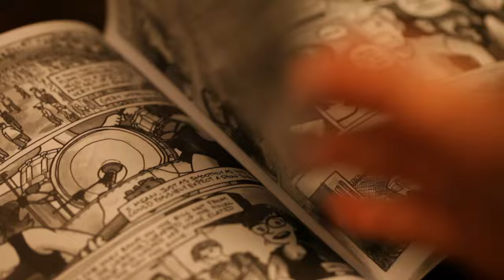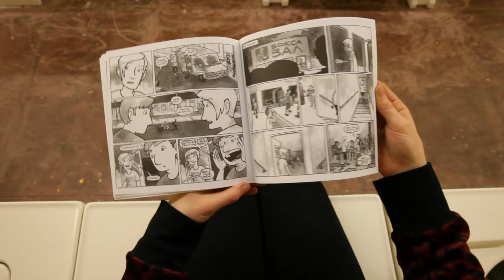Lemuria - Christine Perfect (Turnstile Comix #3)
Are you a Stevie or a Christie McVie? Watch the video we made for Lemuria's "Christine Perfect" from Turnstile Comix #3, raising more questions than answers.
Shot and edited by Mario Casillas
Starring Melanie Matranga
Directed by Avi and Mario.